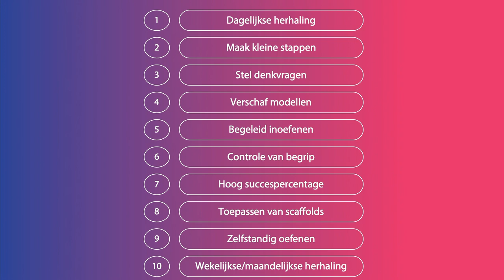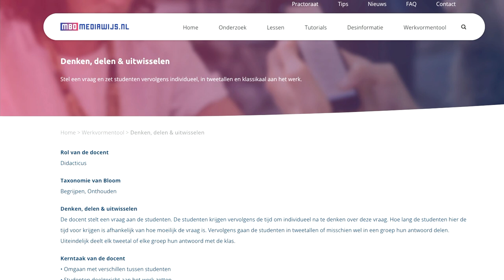Eduvideo 👩🏻‍🎓👨🏽‍🎓 | Formatief handelen #3 | Stel denkvragen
0:00 Introductie
0:27 Informatie
1:06 Ervaringen
2:02 Afsluiting